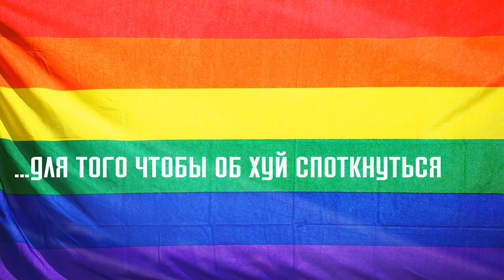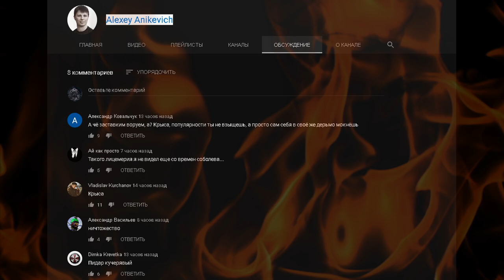Хайпожор и идиот Лёшка(машка) Аникевич ( BY BGK ^^ D00msDAY)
крыса,пиздабол,и просто бесталанный музыкантишко и дегенеративный биомусор Лёшка Аникевич
Или ай как просто ОБОСРАТЬСЯ!